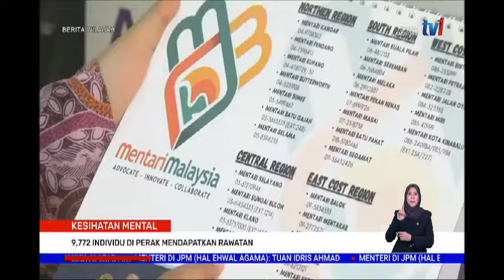27 OGOS 2021 - BERITA WILAYAH - KESIHATAN MENTAL - 9,772 INDIVIDU DI PERAK MENDAPATKAN RAWATAN